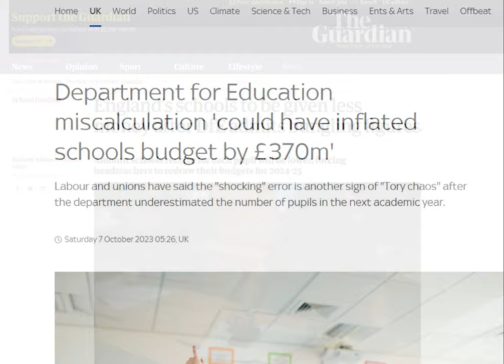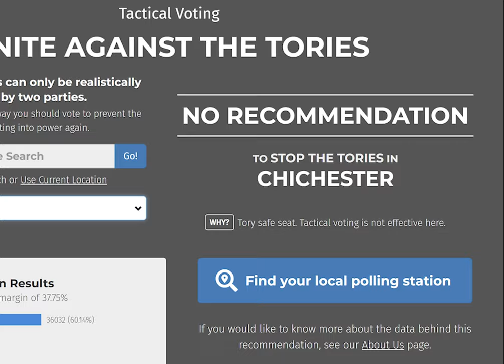Gillian Keegan Is Back And She's Still Not Saying Sorry... but can we get rid of her?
MP for Chichester, Gillian Keegan has a whole list of mistakes, dodgy behaviour and poor attitude but will the voters take umbrage and vote her out. Take a look...